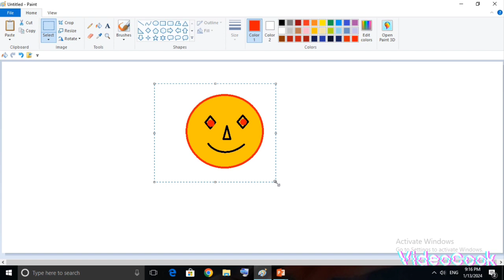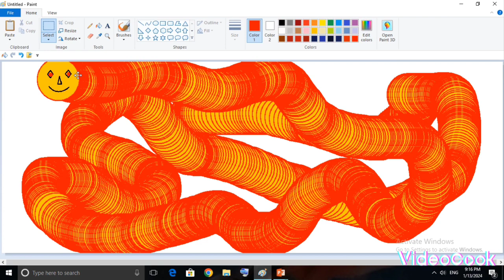snacks painting । Ms paint drawing । laptop me scenery kaise banaye । painting in laptop।@lakeeno.1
snacks painting । Ms paint drawing । laptop me scenery kaise banaye । painting in laptop
colour kaise mix kare in laptop । laptop me painting ।Ms paint drawing । how to draw a painting।
drawing in laptop । Ms paint drawing । how to draw a painting in computer । painting in laptop
laptop me painting kaise banaye । how to draw a scenery in laptop । Ms paint drawing ।
Ms paint ।
laptop se video kaise banaye
laptop reset kaise kare
Iaptop update kaise kare
Iaptop format kaise kare
laptop ms paint drawing
laptop drawing
laptop paint drawing
Sah:Ske
Ms Paint
h Open
HH1
Computer r Laptop
Computer class
coral drawing tutorial
computer painting
Q computer paint drawing
comedy
computer drawing
computer ms paint drawing doraemon
COComelon
computer
computer drawing easy
7
painting
paint computer drawing
painting in computer
paint
paint the town red doja cat
paint ms drawing
paint 3d
paint drawing
paint the town red
paindu reaction

a
ms paint drawing
ms paint drawing @lakeeno.1
ms excel calculator
ms exel calculator
ms paint drawing in computer
ms paint drawing easy step by step
ms rachel
ms paint drawing house
ms dhoni full movie
Excel
ms paint 3d drawing
x
Add Calculator
7

how to make a painting।
how to draw a painting ।
how to make a painting in laptop ।
how to make a painting in computer ।
how to make a scenery ।
how to make a scenery in computer।
how to make a scenery in laptop ।
Ms paint drawing ।
laptop painting kaise banaye ।
laptop me painting।
Ms paint ।
Ms paint drawing ।
laptop painting ।
laptop painting
laptop me painting।